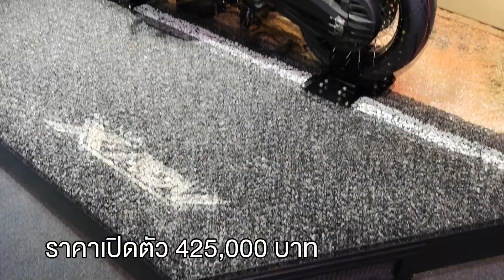Highlight เปิดตัว Honda X-ADV 750 2021 ในงาน Motor Show 2021